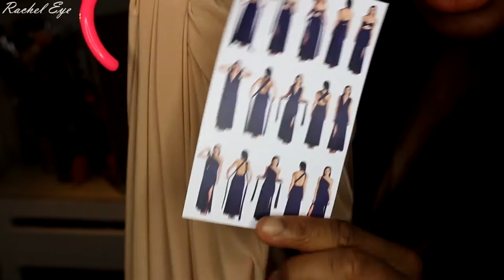COLLECTIVE CLOTHING HAUL: July 2016 ~ Fashion Nova, JUSTFAB, Gap Factory, Marshalls, etc